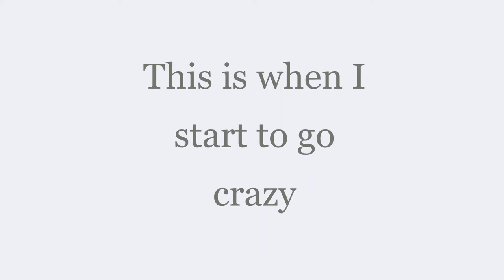5,000 food calorie challenge (supervising a camp over night)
Just a casual vlog.